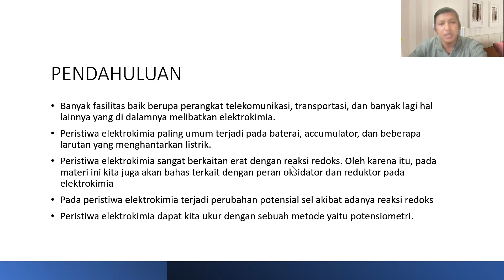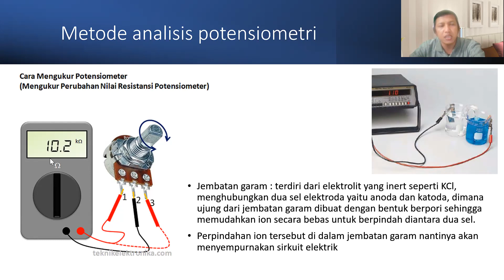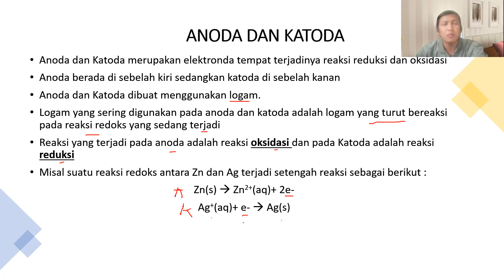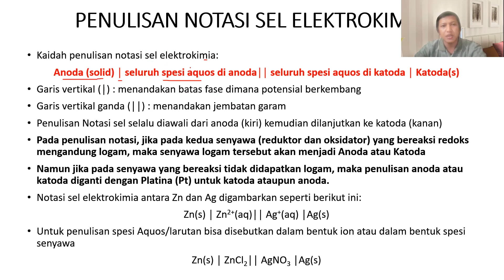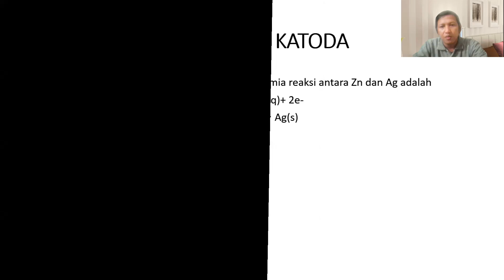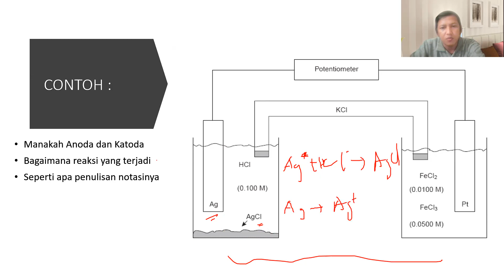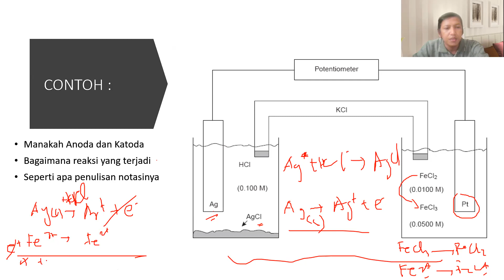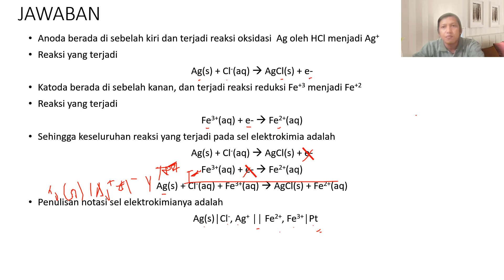elektrokimia bag 1